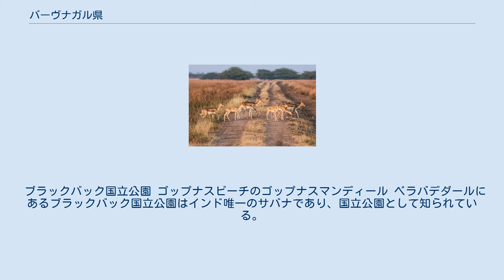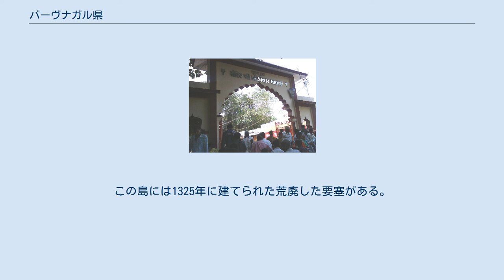バーヴナガル県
バーヴナガル県は、インドのサウラシュトラ半島に位置するグジャラート州の県である。
古代にはバーヴナガル地方の重要な部分として「ゴヒルウァー」としても知られていたが、ゴヒルのラージプートに支配され、イギリス領インド帝国時代にはゴヘルワド・プラントと命名された。
県の中心はバーヴナガルである。
 シュリ・コーディヤール・マンディアーの正門 グジャラート州、サウラストラの県 バーヴナガル県は8334km2以上の面積を持っており、沿岸部は沖積層の土地である。
 バーヴナガル県は北東部はアフマダーバード県、北西部はボタド県、東部と南部はカンブファット湾、西部はアムレーリー県と接している。
 バーヴナガル州はイギリス領インド帝国時代にゴヒルのラージプートによってサルート藩王国となっていた。
 2013年8月にボタド、ガドハダの2つのテシルがバーヴナガル県から独立し、新たにボタド県が作られた。
 バーヴナガル県はバヴナガール、シホール、ウマララ、ガリヤドファー、パリタナ、マフーバ、タラジャ、グォーグァ、ジェサール、ヴァーラブヒプールの10のテシルに分けられている。
県内には800の村がある。
 2011年の国勢調査によると、バーヴナガル県の人口は238万8291人であり、ジャマイカやアメリカ合衆国のカンザス州の人口とほぼ同じである。
これはインドの全640県の内、133位の人口である。
県の人口密度は、1km2あたり288人である。
2001年から2011年までの人口増加率は16.53%であった。
バーヴナガル県の性比は男性1,000人ごとに女性が931人であり、識字率は76.84%である。
 バーヴナガル県には数多くの歴史的名所があるがその中でも、 が有名である。
 ブラックバック国立公園 ゴップナスビーチのゴップナスマンディール ベラバデダールにあるブラックバック国立公園はインド唯一のサバナであり、国立公園として知られている。
その面積は34.08km2に及び、主にブラックバック、レイヨウ、ニルガイ、オオカミ、ジャッカル、ハイエナ、ジャングルキャット、キツネ、イノシシなどが生息している。
フサエリショウノガン、インドショウノガン、オオヅル、モモイロペリカン、モンタギュー、ウスハイイロチュウヒなどの絶滅の恐れがある鳥類もこの公園を棲家としている。
カラフトワシ、カタシロワシ、ボネリークマタカ、チュウヒワシ、ニシオオノスリなどの大型鳥もよく見られる。
この公園の気候は渡り鳥の繁殖に適した気候となっている。
 ピラム島はグォーグァから約6km離れた沖合にある島であり、約3500万年前にできたといわれている。
多くの限られた範囲にのみ生息する種や絶滅危惧種などの多様性があることで知られている。
この島には1325年に建てられた荒廃した要塞がある。
また、この島にはマングローブの植生があり、絶滅のおそれがあるヒメウミガメ、アオウミガメの巣がある。
そしてほとんどが海鳥である約50種の鳥類が生息している。